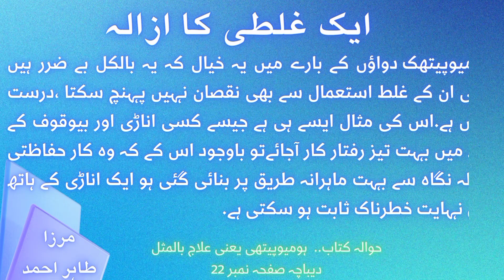Chronic Nazla | Nervous hunger ( bhook mahsoos hona.... Shadeed payaas... Medorrhinum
Thirst with hunger

Class ...09/01/1995

Video Chapter
00:00 title of the video.